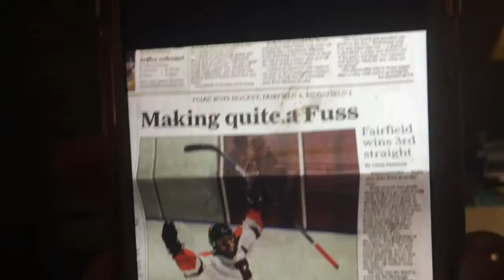HUGE Hairspray Mistake!!! - RYEBREADS